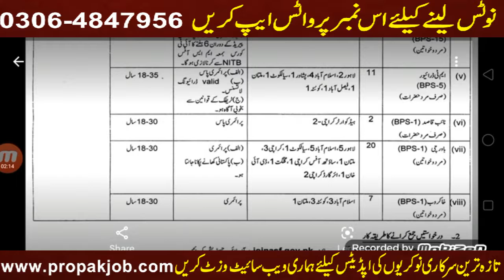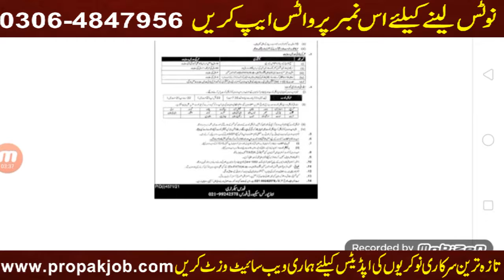ASF JOBS 2022 l Airport Security Force Jobs 2022 jobs l latest jobs in Pakistan 2022 compressed